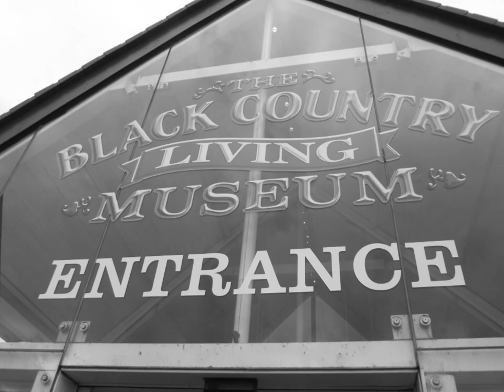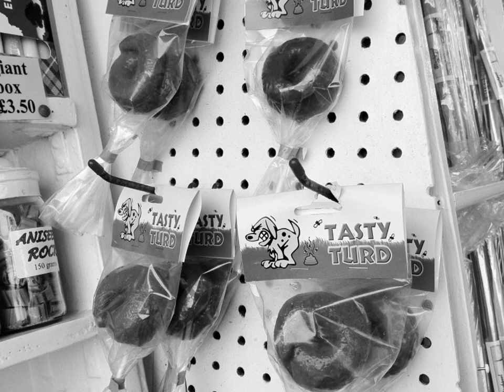Scott and Naos visit to England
Scott and Nao came over for a visit, this was Nao's first visit to the UK, we hope there will be loads more to come!!